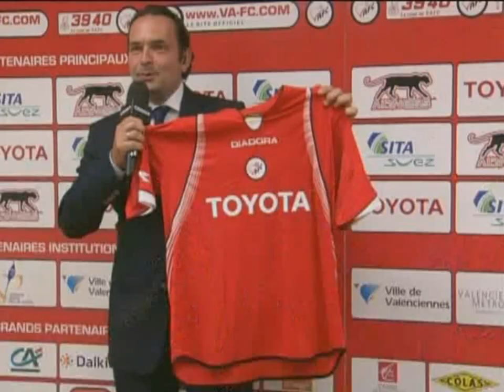Valenciennes - Auxerre (2006-2007)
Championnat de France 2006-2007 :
38ème journée